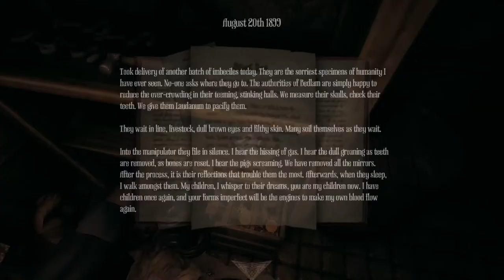AMNESIA: A MACHINE FOR PIGS, PART 5 - TRYING TO BREAK THE LOCK (WALKTHROUGH/LET'S PLAY)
We find out about compound x and make some chemicals to break a lock and much more.